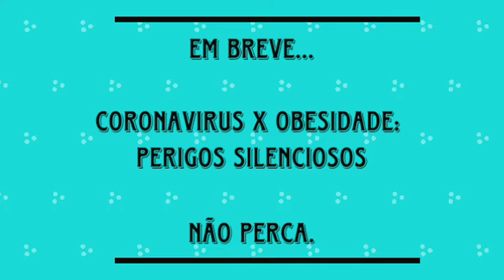Próximo vídeo: Coronavirus (COVID-19) x Obesidade: Perigosos Silenciosos.. Não perca.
Para quem quiser apoiar o crescimento do nosso trabalho ajude o canal Nutrição Clínica e Hospitalar ir mais longe para que possamos trazer mais conteúdo de qualidade e gratuito pra vocês.

Daniela Pereira Leoncio de Almeida Santos
Picpay

Pra quem não usa pix

Curta
Comente

Seu apoio e engajamento são muito importantes.